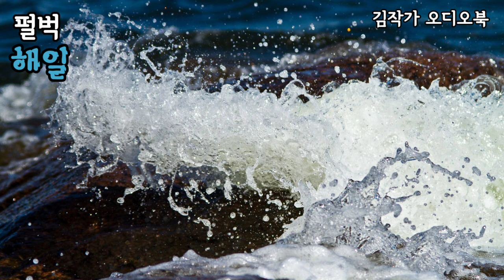[펄벅/해일]우리는 죽는다. 그게 바다나 화산때문이든, 아니면 늙어서든, 병들어서든, 언젠가는 죽는다. 살아있다는 것을 즐겨.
▶️[해일]
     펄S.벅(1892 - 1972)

▶️펄벅은 미국 웨스트버지니아 주의 힐즈버러에서 태어났다. 선교사인 부모를 따라 중국으로 건너가 어린시절을 보냈다. 대학은 미국에서 다녔으나 중국으로 다시 건너가 대학교수가 되었다. 1923년 미국 잡지에 처음으로 중국생활에 대해 쓴 논설과 단편이 실렸다. 펄벅은 1931년  소설(대지)를 발표하여 풀리처상을 받았다. 이 작품은 (대지의 집)이라 불리는 연작 장편 가운데 첫 작품이다. 나머지 두 작품은 (아들들)과(분열된 집안)이다. 펄벅은 작품을 통하여 서양인의 동양인에 대한 이해의 폭을 넗히는데 큰 기여를 하였다. 1938년에는 노벨문학상을 수상하였다.

00:00:00 작품ㆍ작가소개
00:02:00 작품낭독